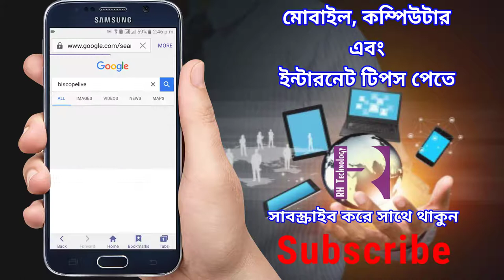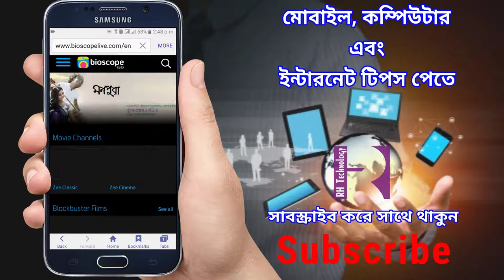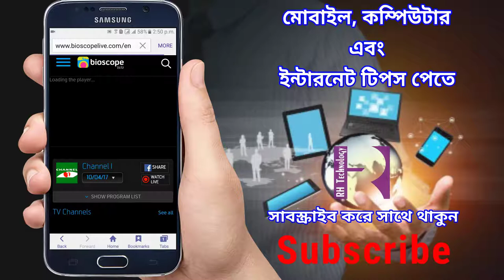খুব সহজে ফ্রীতে খেলা দেখুন ipl live streaming 2017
ইউটিউভ টিপস আনলাইন বাংলা Online Bangla tips Bangla Help online tips Bangla Channel Bangla Bengali channel online bangla Mobile tips bangla tech youtube bangla youtube help bd bangla technology All Bangla Tutorial